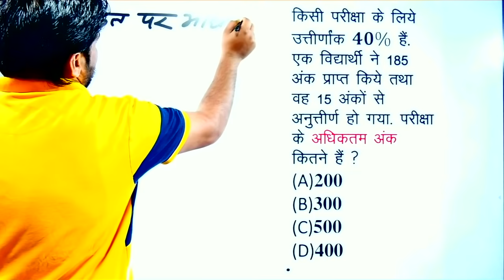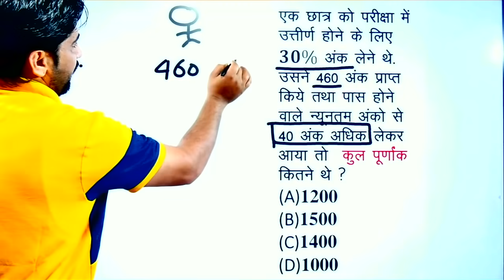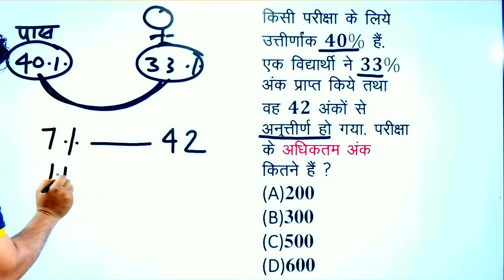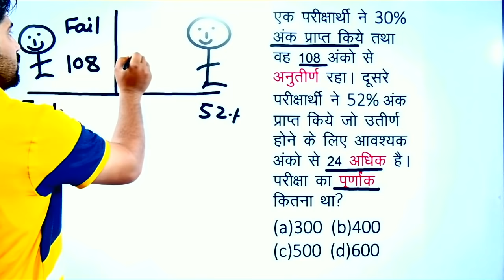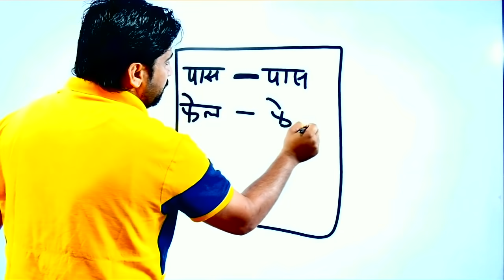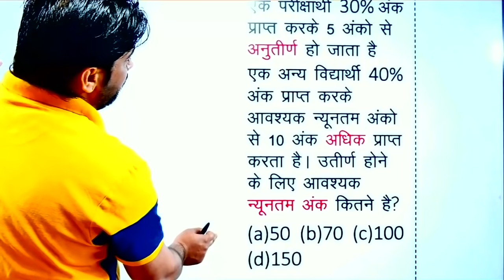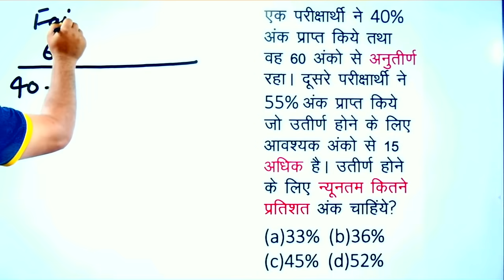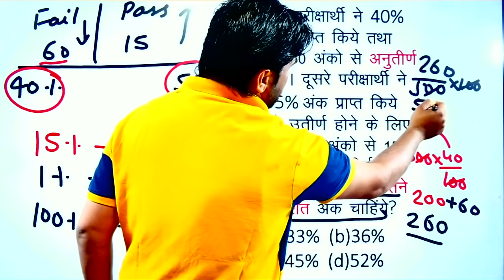PERCENTAGE DAY 3 || Bhokal Series Day 3 || pass Fail per aadharit prashan percentage